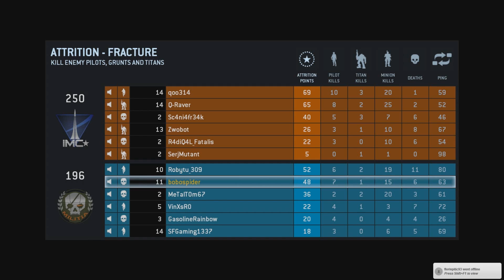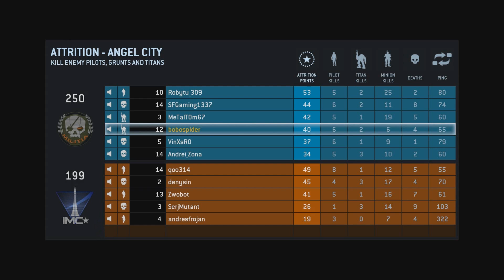Moldoveanu Joaca:Titanfall BETA cu ZaGang #1